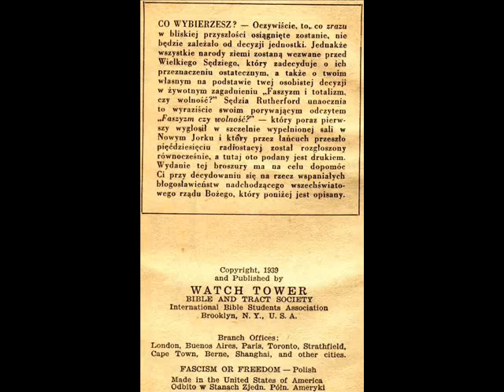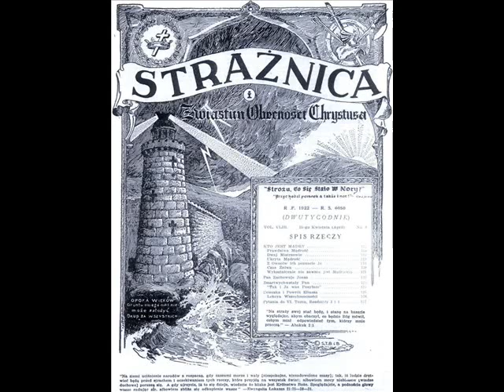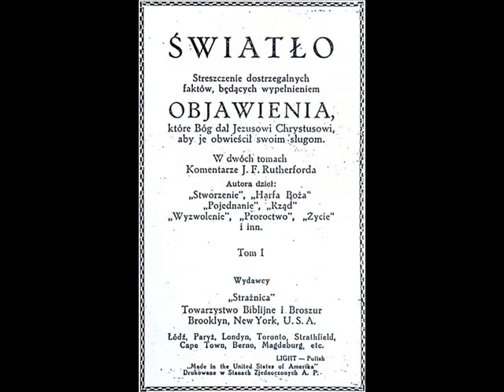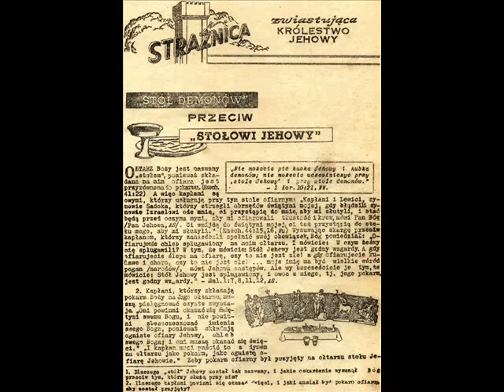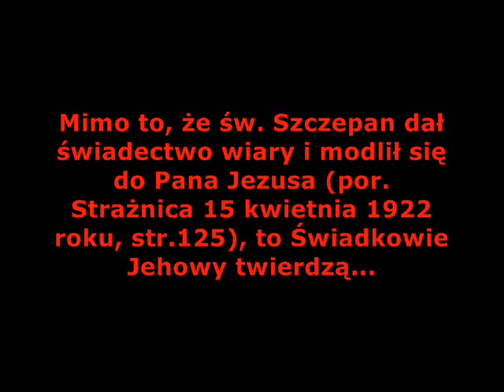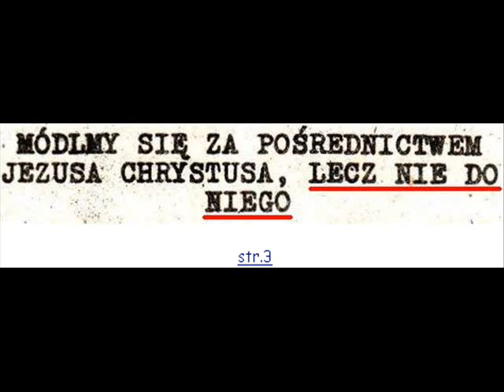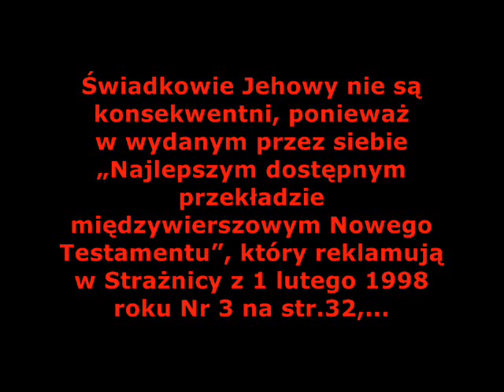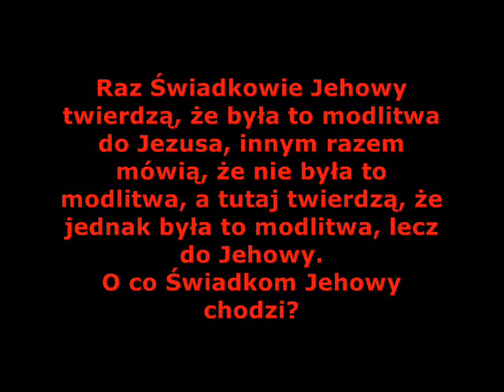ŚWIADKOWIE JEHOWY. MODLITWA DO JEZUSA [FILM 15, CZ.1]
Czy Szczepan i Jan Ewangelista modlili się do Jezusa? Były to modlitwy czy nie?